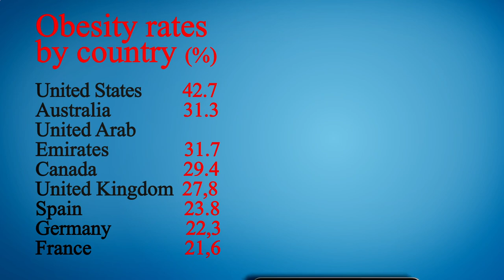Nearby Restaurants Me - Nearby Restaurant Me - Los Angeles 90066, Los Angeles County, CA, US